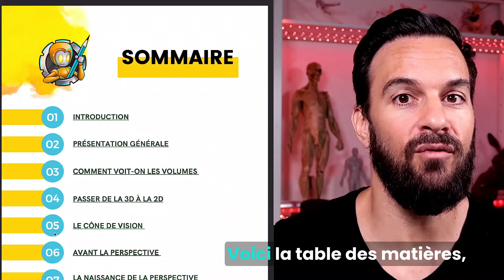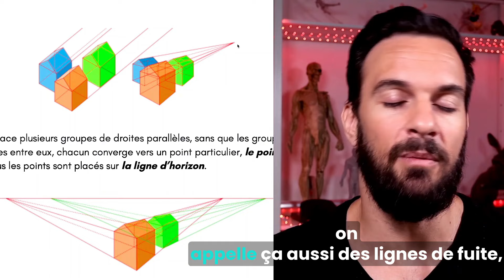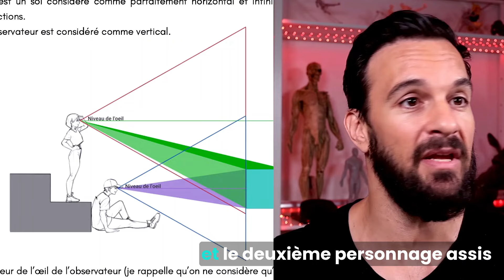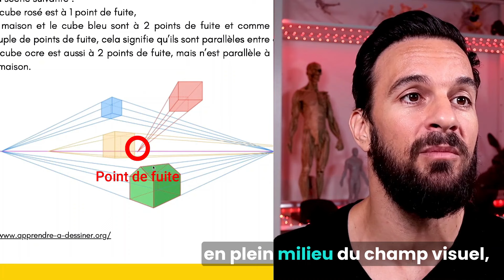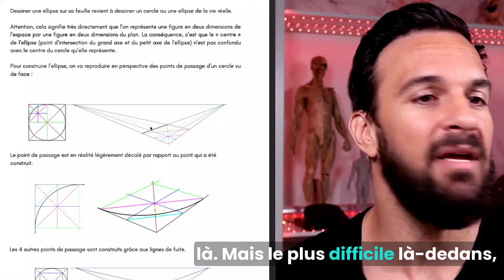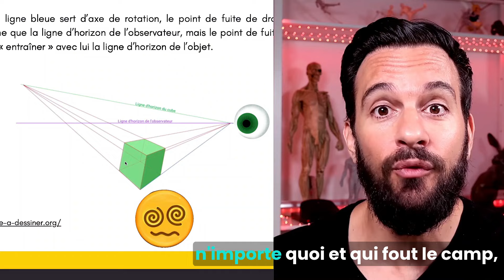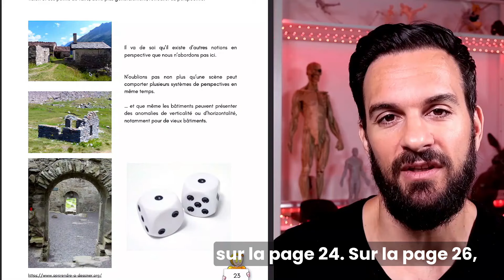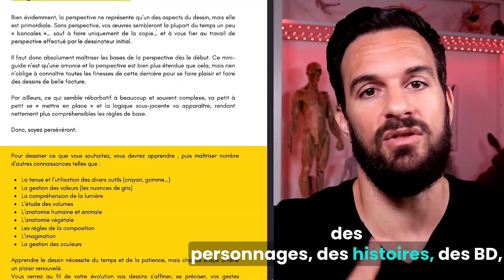LIVRE PDF DESSIN À TÉLÉCHARGER (GRATUIT)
🔥 QUI SUIS-JE?